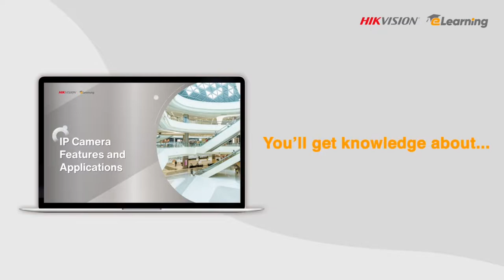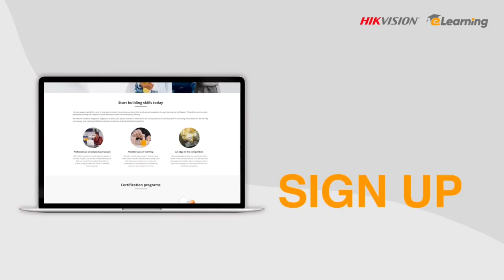HIKVISION CGSA-CCTV Certification Course Free HCSA/HCSP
CGSA-CCTV certification focuses on essential theoretical knowledge, applications of general security system and products.
The certification is designed for installers, integrators, engineers, college students, and anyone else who wishes to excel in the security industry. Trainees should be familiar with CCTV basic conception and correspond product knowledge after the training.

For more Details sign up to get the enrollment in Hikvision eLearning course